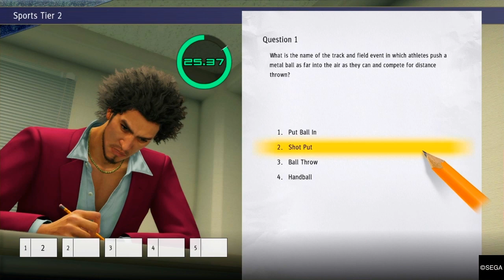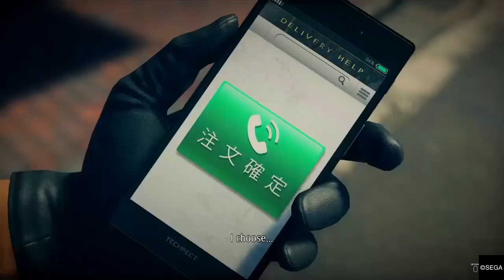Yakuza 7 LIKE A DRAGON